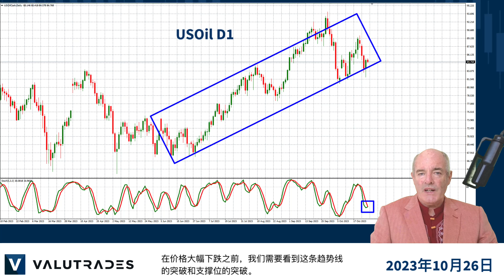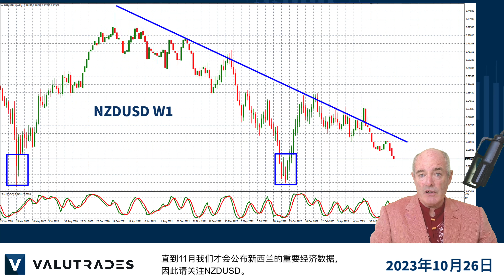黄金（XAUUSD）试图突破阻力位！WTI（USOil）下跌但会持续多久？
嘿，Valutrades的用户们！原油是否正开始下跌？

我是Brad Alexander，在今天的市场快讯中，我们来看看NZDUSD、USDJPY、黄金(XAUUSD)和WTI(USOil)。

自上周以来，WTI和布伦特原油价格一直在下跌，但昨天美国原油库存低于预期，因此价格走势上涨。

在4小时图上，我们看到下降趋势可能开始，stochastic oscillator显示超买。

然而，如果我们看一下日线图，我们会看到一个完全不同的情况。
我们看到价格走势从较低的趋势线反弹，stochastic oscillator几乎超卖并开始上升。

在价格大幅下跌之前，我们需要看到这条趋势线的突破和支撑位的突破。

黄金价格走势仍在攀升，但在进一步上涨之前，我们需要看到该阻力位真正突破。

请记住，今年早些时候金价几乎达到了$2,080。

XAUUSD可能需要USD的一些配合，因为它仍在走强。

例如，USDJPY已回升至150以上，而日本央行则努力维持JPY强势。

USD显然是最强的货币，而NZD是最弱的货币，但我们必须查看周线图才能看到一年前和三年多前的较低价格。

事实上，该货币对已经处于下跌趋势近三年了。

直到11月我们才会公布新西兰的重要经济数据，因此请关注NZDUSD。

感谢您的观看，不要忘记订阅Valutrades信号，链接将位于该视频的下面的描述中。

以上就是全部内容。祝您在Valutrades交易愉快，我们下次再见。

差价合约和外汇是杠杆产品，您的资金可能面临风险。